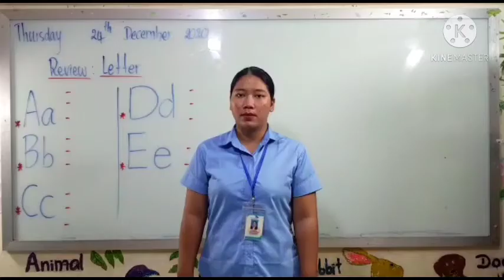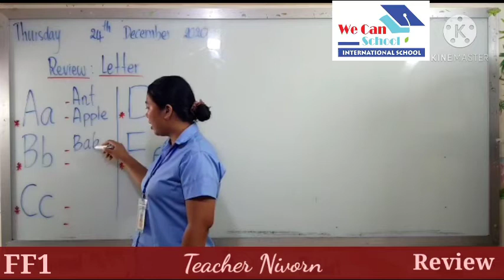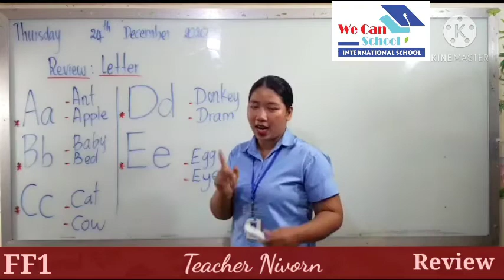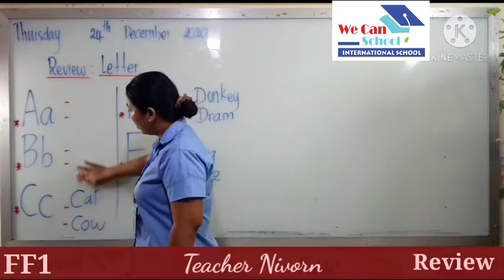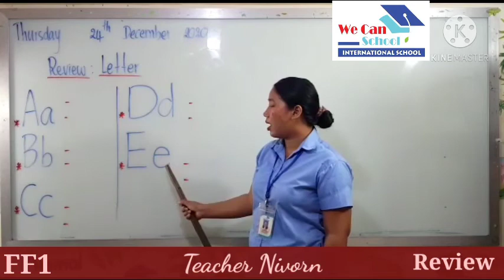First Friend1 24-12-2020